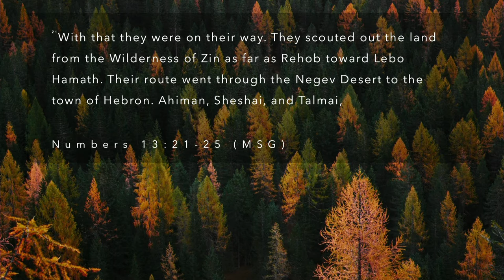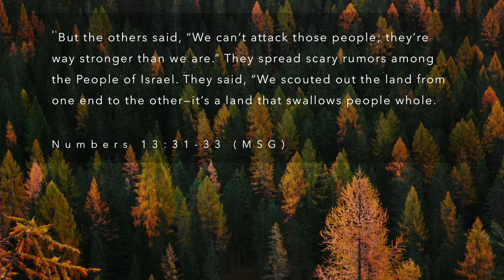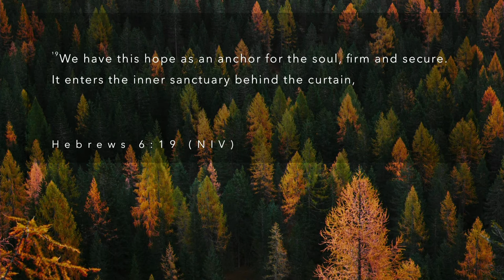Voices | 9am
Pastors Nate & Evan Schlegel | What you entertain, you give access to in your life. You will never have authority over what you entertain, because you are positioning yourself under those things. This might be seen in the media you consume, or in your thought life (entertaining thoughts of fear, offense, lack, etc). When you entertain something, you esteem it. You give it honor, and therefore you position yourself under it.